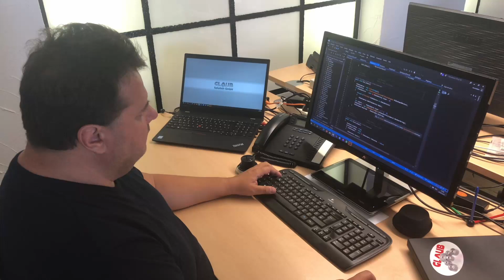Line Display App - alle KPI´s auf einen Blick | GLAUB Automation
Einblicke in unsere Arbeit -  in diesem Beispiel haben wir eine Line Display-Software erstellt, mit der bis zu 8 verschiedene Stationen auf einer Produktionslinie in Echtzeit überwacht werden können. Es kann Daten direkt von den SPSen einzelner Sensoren oder sogar aus der Datenbank eines Manufacturing Execution System (MES) erfassen. Der Nutzen ist deutlich höher als ein Andon-Tool und bietet sofortiges Feedback zum aktuellen Linienstatus. Alle Aspekte, einschließlich der zu verfolgenden und zu fördernden KPIs, können einfach angepasst werden. Dies ist nur eine von hunderten Softwareentwicklungen, die wir jedes Jahr kundenspezifisch entwickeln. Mit Hilfe der Digitalisierung sichern wir Fertigungsstandorte.

GLAUB - Wir sichern Fertigungsstandorte

In über vier Jahrzehnten haben wir uns zu einem innovativen Lösungsanbieter in den Bereichen Automatisierung und industrielle Software-Services entwickelt, der auf individuelle Kundenwünsche eingeht.

Mit der Entwicklung und Implementierung eigener App- und Software-Lösungen sowie der Anbindung an die Betriebs- und Prozess-Leitebene (MES/SPS) im Bereich der Fertigungs-IT bieten wir das komplette Know-How als Systemintegrator – national und international.

Wir sichern Fertigungsstandorte.